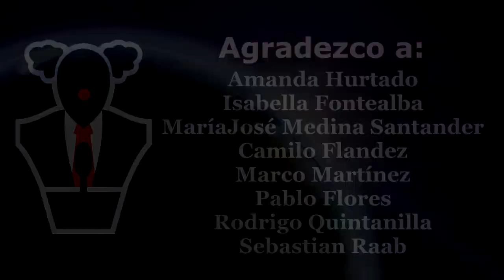La UDI está muerta.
Comentario sobre la falta de vida del partido político mas humillado en las últimas semanas, la UDI.